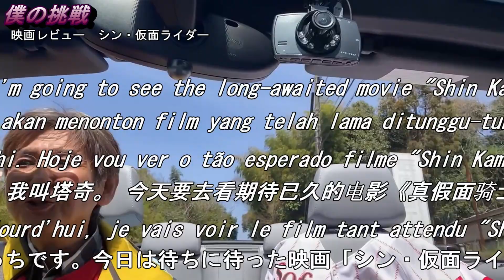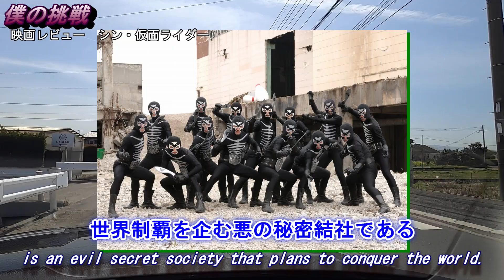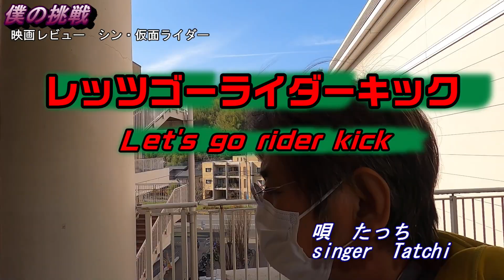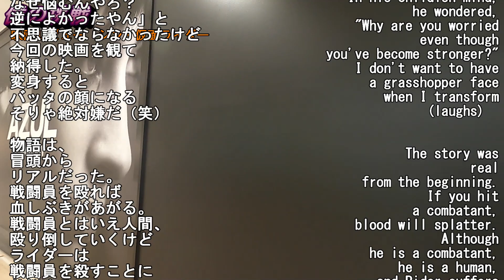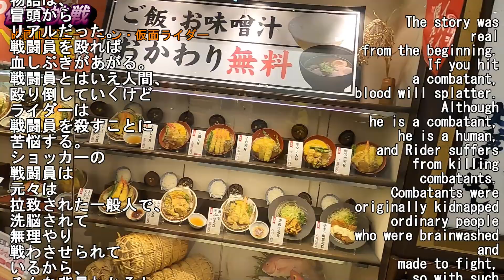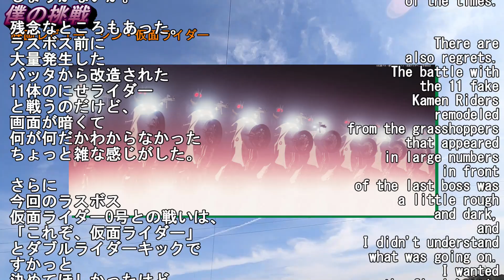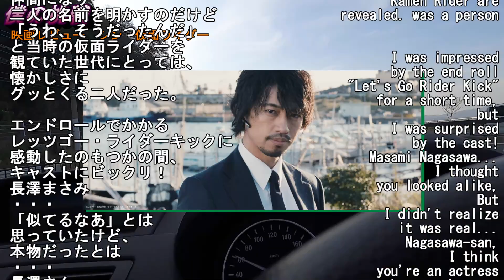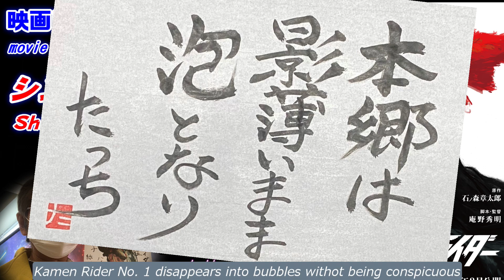映画レビュー「シン・仮面ライダー」（ネタバレあり）【僕の挑戦たっち】Movie review "Shin Kamen Rider" [My Challenge Tatchi]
2023年3月28日（水）、シン仮面ライダーを観に行きました。子どもの頃、もろ仮面ライダー世代の私にとっては懐かしくてたまらない映画でしたので、今回の評価は甘めです。

On March 28, 2023 (Wednesday), I went to see Shin Kamen Rider. When I was a child, it was a nostalgic movie for me of the Kamen Rider generation, so this time's evaluation is lenient.